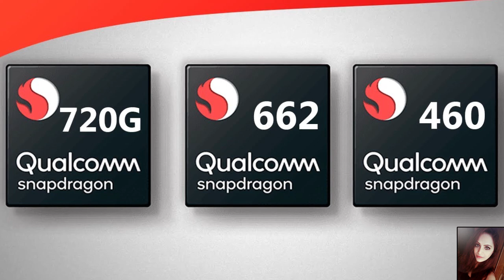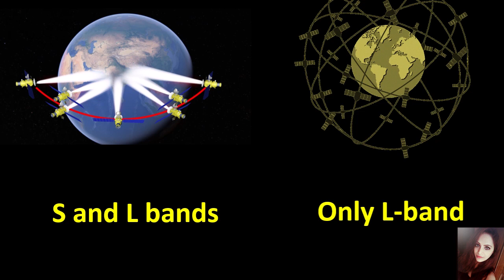अब Use करिए Mobiles में Indian GPS NavIC 👍ISRO New Update | ISRO NAVIC 2020 | Space Review Master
अभी तक आप हम Navigation के लिए अपने Mobile व cars में GPS यानि Global Positioning System का use करते आ रहे है।
ये Global Positioning System एक American Navigation system है। इसके लिए America ने पूरे world को cover करने के लिए 24 satellites को space में place किया हुआ है। ये satellite आपकी position आपको बता सकते हैं बस इसके लिए आपको अपने device को इन satellites के साथ connect करना होता है।
लेकिन सभी Indians को बेसब्री से इंतजार था की कब हम अपना खुद का Navigation System use करेंगे।
देखिये Navigation satellites से mobile को connect करने के लिए एक खास तरह की chip आपके device में लगी होनी चाहिए। आजकल सभी smartphones में ये chip manufacturer लगा कर देते हैं ये chip Navigation satellites की frequency पर work करती है और आप mobile के जरिये इन satellites से connect कर सकते हैं।
कुछ इसी तरह का satellites network India ने भी बना लिया है ये network India और Indian border से 1500 Km की range में आपकी position आपको बता सकेगा। ये पूरे विश्व को cover नहीं करेगा इसीलिए इसे IRNSS यानि Indian Regional Navigation satellite system भी कहते हैं।
इन IRNSS satellites को भी access करने के लिए आपको चाहिए IRNSS Chip जो manufacturer द्वारा आपके mobile में install होनी चाहिए
यानि अब आपके अगले android smartphone में dual chips एक GPS Chip और NAVIC chip भी install होगी। Qualcomm ने नया processor Snapdragon 720G, Snapdragon 662 and Snapdragon 460 introduce किया है जो mid-range Android smartphones के लिए design किया गया है ये location services के लिए NavIC positioning system को use करेंगे।
Indian Space Research Organisation और Chinese mobile manufacturer Xiaomi इस समय इस NAVIC chip को अपने mobile में install करने के final phase में हैं। यानि जब NAVIC chip लगे mobile market में आ जाएंगे तो आप Indian version of Navigation System use कर पाएंगे।
हो सकता है की आप ये सोच रहे हों की अगर हम अभी American GPS navigation को आराम से use कर रहे हैं तो Indian Regional Navigation Satellite System (IRNSS) को क्यूँ use करें।
तो सबसे पहले तो ये भारतीय Navigation system है। इसे India control करता है दूसरा reason है इसकी accuracy. India में GPS की accuracy जहां 30m तक है वहीं NAVIC हमें 15m तक की accuracy दे सकता है। इसके साथ साथ NAVIC dual band S and L bands पर work करता है। जबकि GPS सिर्फ L-band पर work करता है।
NAVIC 2 तरह का navigation provide कराएगा। पहला Standard Positioning Service (SPS) जो publicly available होगा। दूसरा Restricted Service (RS) जिसे सिर्फ military और authorised users use कर पाएंगे।